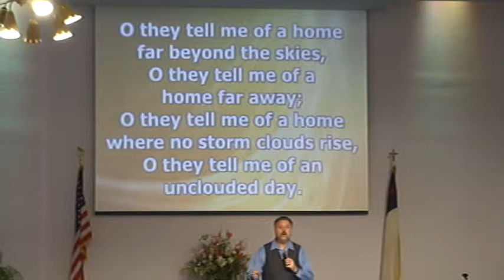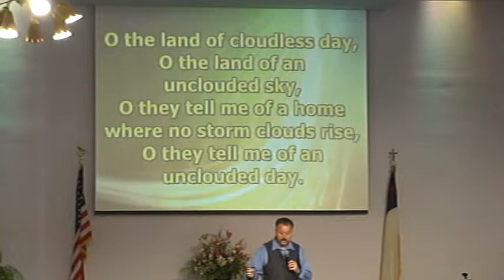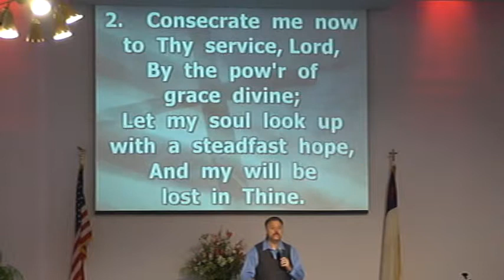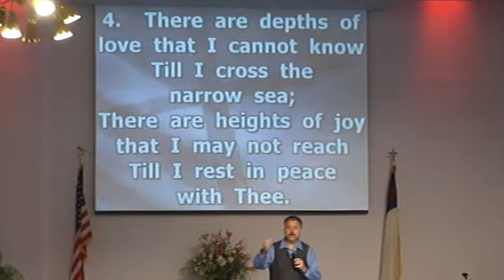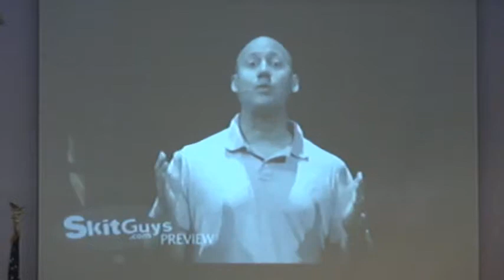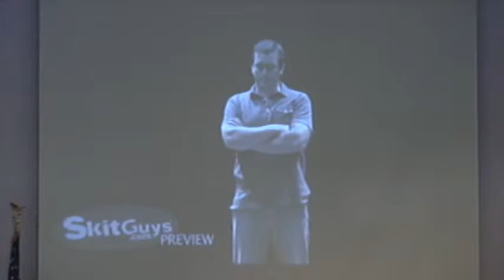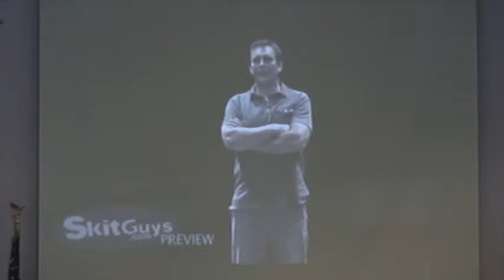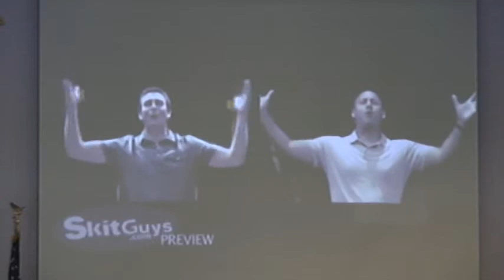2014 09 14 Music 2 of 2 @ WABC